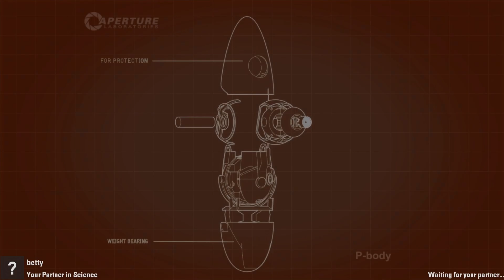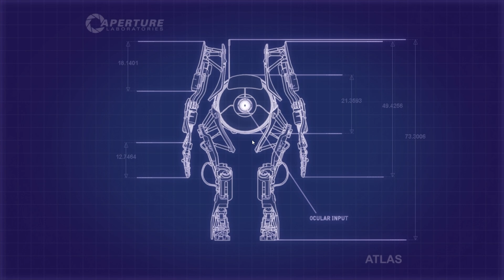Chaotic Portal 2 run with my Pro Gamer GF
For not ever playing a PC game in her life I was actually pleasantly surprised by how well she did despite some moments. But we both had those moments honestly. That game was FRYING my brain man it was insane. I've never played a true puzzle game for that amount and I definitely underestimated that jon.

I appreciate y'all for watching the video and hope you enjoyed it!

Now y'all have a nice day :D